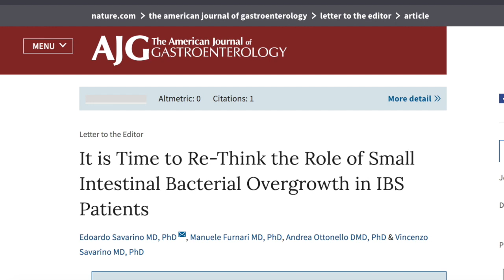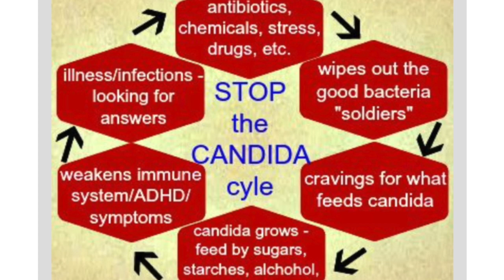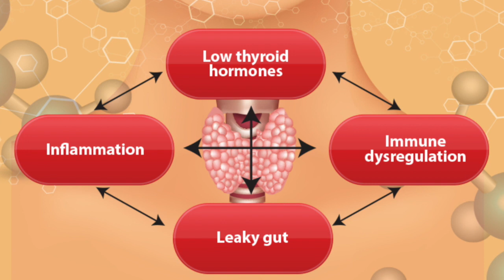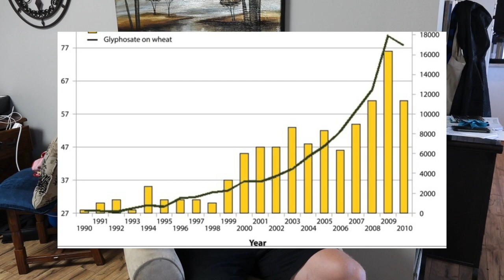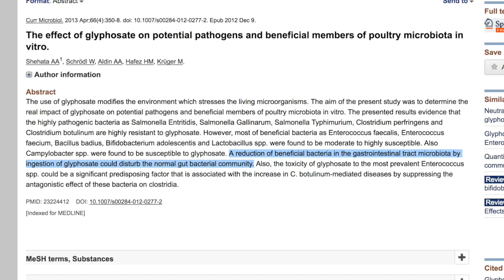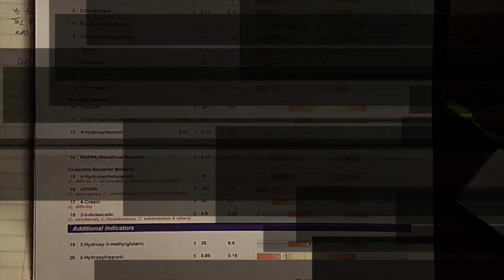Gut Microbiome | The role in Weight loss, Fat loss Plateau's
Rebalancing the Gut- The Key to breaking weight loss Plateau’s
For Years people have been talking about specific diets, exercise, supplements, cleanses, fasts, and more, all in the name of trying to ditch excess body fat. And one thing that I consistently run into in my practice as a personal trainer and a health coach is that people hit weight plateau’s even using things like Ketogenic diets, and intermittent fasting.
I know there is a ton people out there that struggling to lose the we weight they want despite their efforts to diet, and exercise. Accordingly I decided to put this video out in hopes that people will have a new direction to take their efforts in not just burning more fat but also increasing their overall health in general.

Gut Health Killers

If you have took numerous bouts of antibiotics in your life, you are a major risk for having gut dysfunction, or a gut imbalance. On top of that we have all been exposed to tons of pesticides in our water supply and foods that also alter our gut bacteria. Glyphosate has only been in our food and water supply in the last 30 years, and look how much our health has decreased in that time.
Thyroid problems, IBS, Gerd, Gluten intolerance are just a few of the things people are suffering with in this modern day situation we are all stuck in.

Pressing the Reset Button on Your Gut Bacteria
What most people need is a simple gut reset to re-balance and re-populate the gut microbiome in order to restore proper gut function and health.